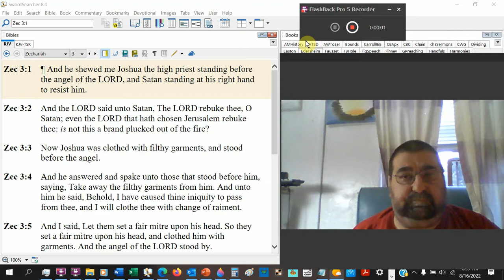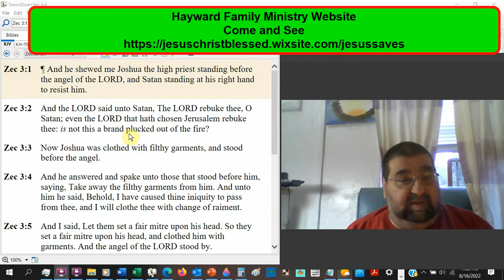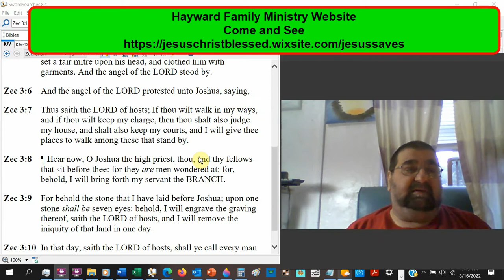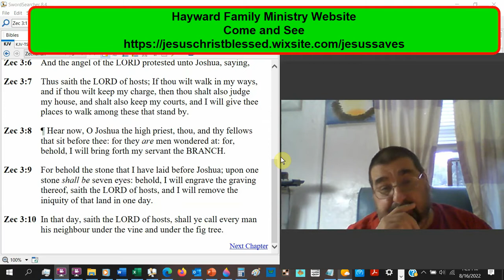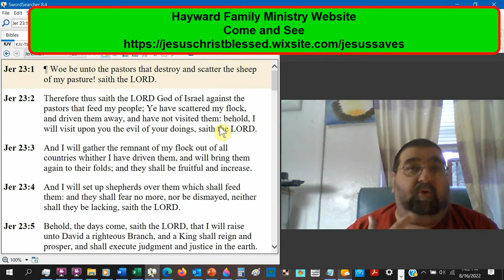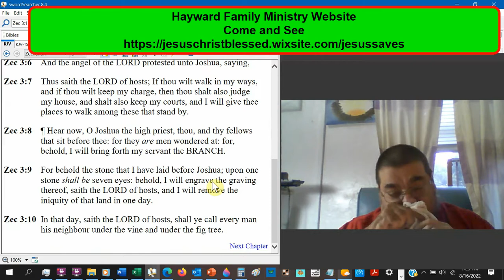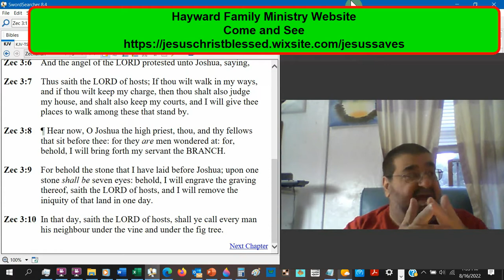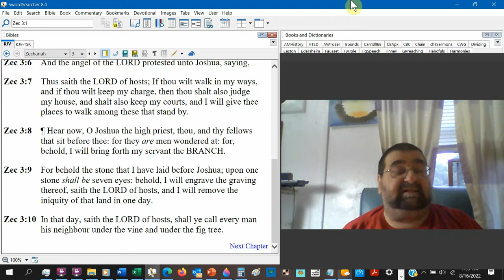Joshua The High Priest Zechariah 3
Joshua was accused, found not guilty, and dressed well. He was promised something. A vision of the Branch, Christ.